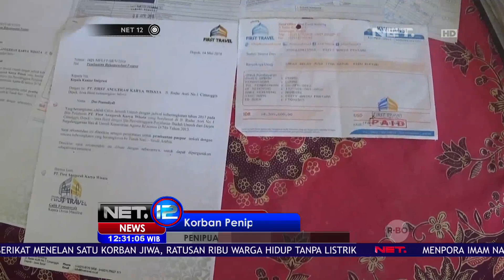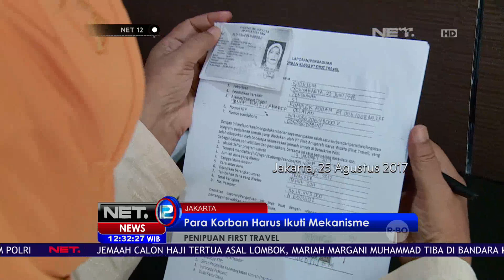Koordinator Calon Jemaah Umroh First Travel Sumenep Pasrah dan Malu NET 12